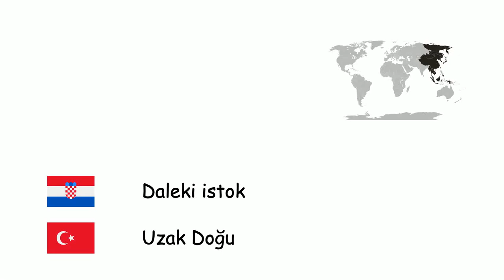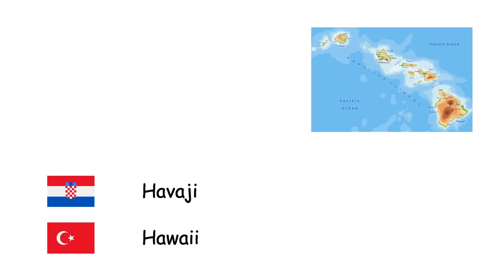Regije svijeta (Turski jezik) (hr-tr)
Fone TV
hr-tr-33
Dünyanın Bölgeleri (Türkçe)
Skandinavija - İskandinavya
Krim - Kırım
Balkanski poluotok - Balkanlar
Mezopotamija - Mezopotamya
Anatolija - Anadolu
Tracija - Trakya
Srednji istok - Orta Doğu
Kavkaz - Kafkasya
Pirenejski poluotok - İber Yarımadası
Daleki istok - Uzak Doğu
Srednja Azija - Orta Asya
Arapski poluotok - Arap Yarımadası
Sibir - Sibirya
Karibi - Karayipler
Patagonija - Patagonya
Sinajski poluotok - Sina Yarımadası
Sahara - Sahra
Arktik - Arktika
Melanezija - Melanezya
Polinezija - Polinezya
Supsaharska Afrika - Sahra Altı Afrika
Latinska Amerika - Latin Amerika
Havaji - Hawaii
Grenland - Grönland
Britanski otoci - Britanya Adaları